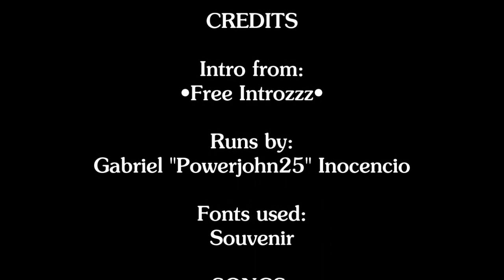Marble Blast Levels 28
Intro made by •Free Introzzz• Thank you!

There are 15 levels found in the leaderboards custom level packs.

9 Pillars: On my MBL6 compilation, I said, I have 1.64 with normal sun. This is my best run ever without sun.

Aim Or Shame (WR): None

Beyond: As Rosie said on her MBL15 video, that if I get out on the Eye of the Storm interior faster using edge hit, it will go 53 seconds or less.

Bowl: None

Catwalk Capers: Normal path, since the Ctrl-P glitch is banned.

Clock Face (WR): None

Gravitational: Just tried Lee's path, I got 13.51 for the first place. It was not hard to do.

It's Greek To Me! (WR): Finally I got the WR in this level after trying for 4 and a half years. New tweak at the end saves me 0.40 seconds!

Mud Jump: Finally got the edge hit down, but I want to improve more.

Offshore oilrig (WR): Regislian's path with my new tweak at the beginning! The ending was not hard at all.

Pipe Nightmare: Beat Xelna.

So Close Yet So Far: I have 4.665, but unrecorded.

Tower of Terror (WR): This was on New Year's Eve 2017!

Trap Door Master Edition: This run is so sloppy, but I made it in top 5, I need to improve this.

Windy Path: The edge hit was not even hard to pull off!